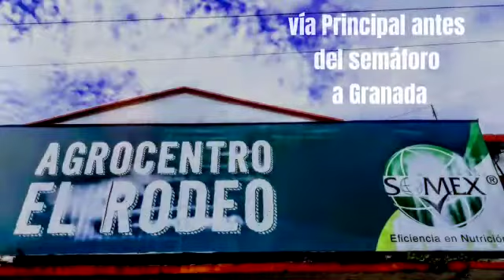Distribuidor Somex: Agrocentro El Rodeo, San Martín - Meta, Llanos